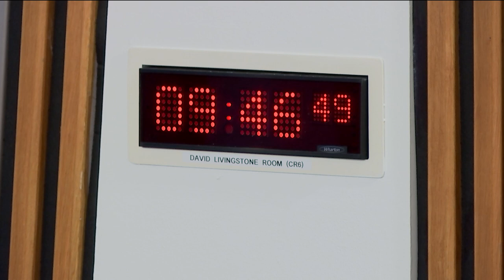Economy, Energy and Fair Work Committee - 6 November 2018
1. Declaration of interests: Willie Coffey will be invited to declare any relevant interests.

2. Decision on taking business in private: The Committee will decide whether to take items 5, 6 and 7 in private.

3. Damages (Investment Returns and Periodical Payments) (Scotland) Bill: The Committee will take evidence on the Bill at Stage 1 from—
Ash Denham, Minister for Community Safety, Jill Clark, Civil Law and Legal System Division, Scott Matheson, Legal Directorate, Alex Gordon, Parliamentary Counsel Office, and Frances McQueen, Civil Law and Legal System Division, Scottish Government.

4. Common Financial Tool (Scotland) Regulations 2018 [draft] The Committee will take evidence on the Common Financial Tool (Scotland) Regulations 2018 [draft]from—
Alan McIntosh, Senior Money Advisor, Inverclyde Council;
Angela Kazmierczak, Financial Inclusion Team Leader, Aberdeen City Council;
Nicola Birrell, Senior Money Adviser, Money Advice and Rights Team, East Renfrewshire Council;
Scott Milne, Director, WRI Associates.

5. Damages (Investment Returns and Periodical Payments) (Scotland) Bill: The Committee will consider the evidence heard at today's meeting.

6. Common Financial Tool (Scotland) Regulations 2018 [draft]: The Committee will consider the evidence heard at today's meeting.

7. Work programme: The Committee will consider its work programme.